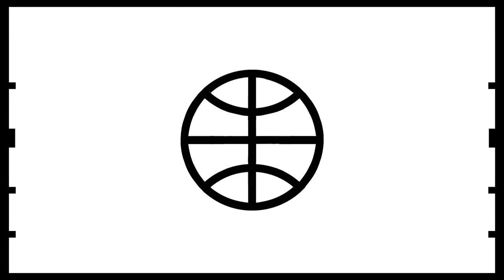Pro League 3x3 basketball 15 en 16 juni Paul Meijering aankondiging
Aankondiging Pro League 3x3 basketball 15 en 16 juni 2019 bij Paul Meijering Stainless Steel in Zaltbommel